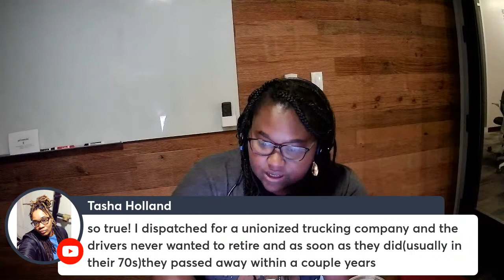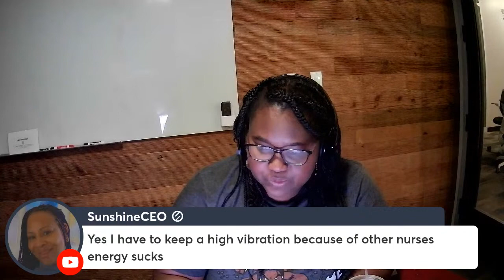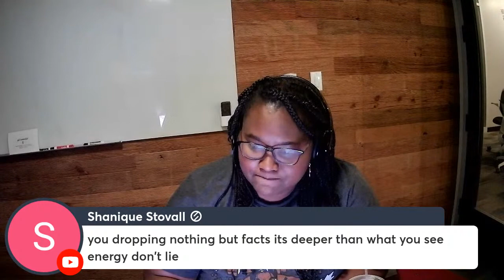Energy is Water and We are THIRSTY. ( women are water and men are thirsty)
1. hair, the power of hair
1. a1 mom hair/ mom energy/ too close to kids energy
2. energy transfer= food=people=places
3. young people obsessions
4. YT moved to dallas
5. dallas vs houston energy  vs atlanta energy
6. florence and the machine/ most music
7. moving sparks energy
8. 1 more year make a difference in retirement because of energy